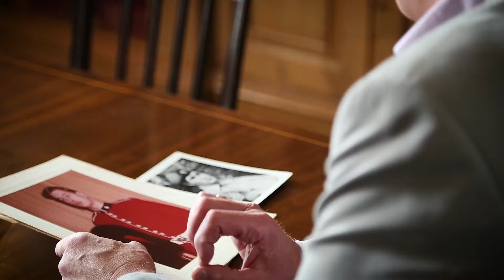Royal Foundation Contact Charity Video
Created for the Royal Foundation Prince Harry's Contact Charity who provide support for those in the armed forces community.

AWOL produce videos for many charities to aid in promotion and fund raising. We produce a number of videos for campaigns and single use that fit your requirements, managed by a dedicated account director.